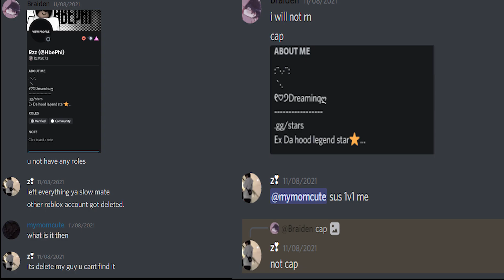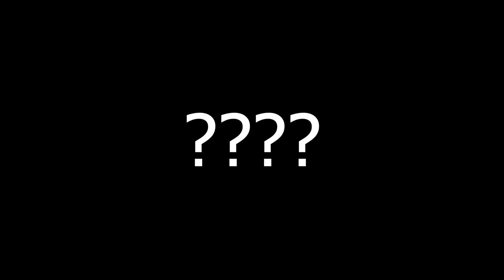Fake "Ex Star Legend" Caught Locking 🎥